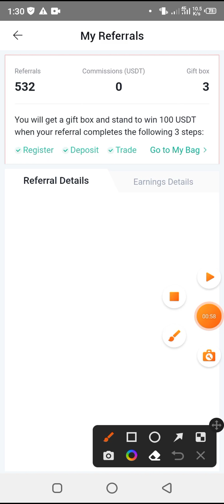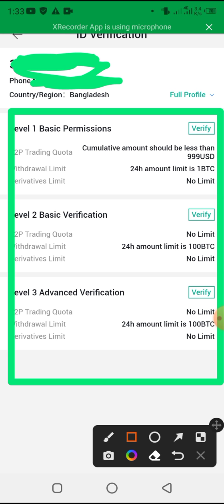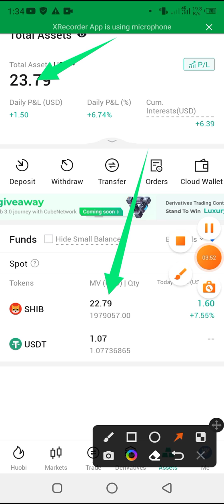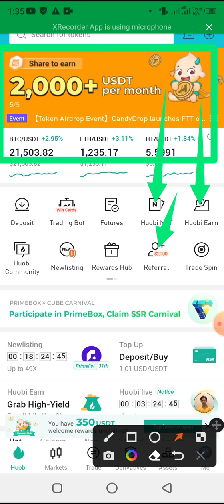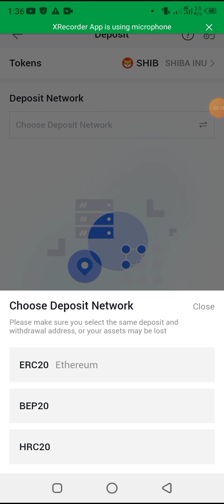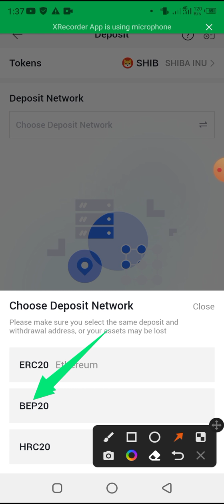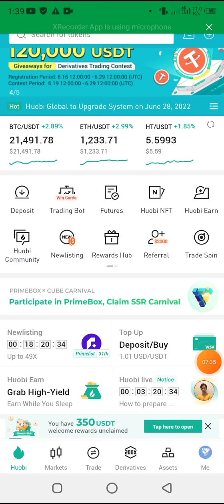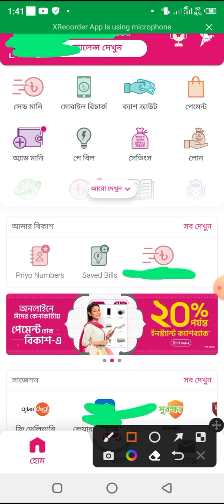Satoshi app with payment bkash Paytm Paypal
ফ্রিতে সঠিক নিয়মে কাজ শিখে অনলাইন থেকে টাকা ইনকাম করার ওয়েবসাইট ভিজিট করুন।